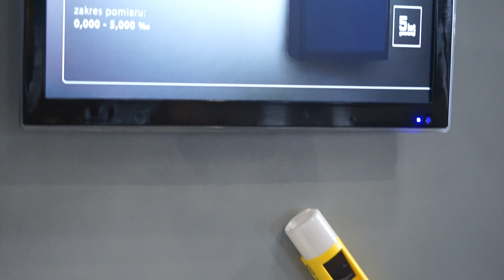Poznańskie Targi Piwne 2022 sobota tuż po otwarciu bram targowych